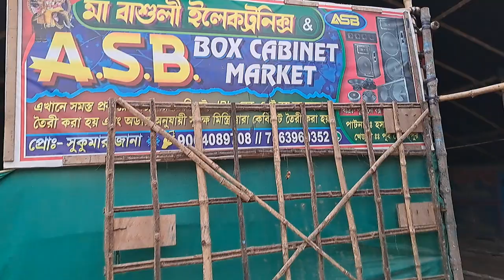Titanic 🔥থেকে Power 🔥- নতুন সেটআপ আসছে 🤯 Asb box Cabinet থেকে ✅🔥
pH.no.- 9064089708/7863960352